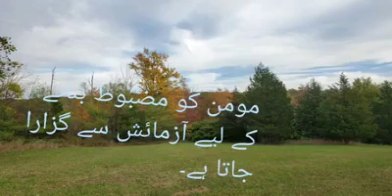Tawakkul ‘Allalah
Short reminder

Topic : Tawakkul ‘allalah
توکل علی اللہ
Speaker: Aiasha Amir
Duration : 6:54